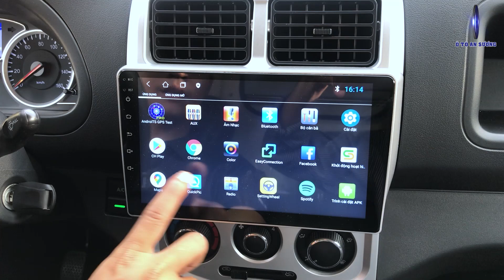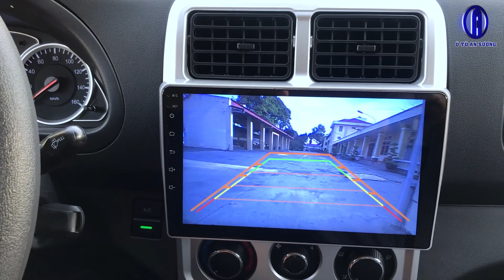XE TẢI VAN TERA V - GIẢI PHÁP TỐT NHẤT CHO KHÁCH HÀNG ĐANG SỬ DỤNG XE BA GÁC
Xe tải Van Tera V 2 Chỗ 945Kg Máy Mitshubishi
Daehan Motor là một trong những nhà máy sản xuất lắp ráp xe tải thương mại hàng đầu Việt Nam hiện nay, đây là một trong những nhà máy của Daehan Motor Hàn Quốc đặt tại nước ngoài . Daehan Motor với thương hiệu xe tải Teraco đã để lại những ấn tượng mạnh mẽ cho thị trường xe tải trong nước và nước ngoài với những sản phẩm ấn tượng như: Tera 100 (Top 2 xe tải nhỏ bán chạy nhất năm 2021), Tera 190SL và 345SL thùng dài 6m2 bán chạy nhất thị trường năm 2020 và 2021, Tera 245L, Tera 240,…Không ngừng đổi mới và nâng cao chất lượng sản phẩm, Daehan Motor nhanh chóng chiếm lĩnh thị trường xe trong nước.
🏣CÔNG TY CỔ PHẦN Ô TÔ AN SƯƠNG